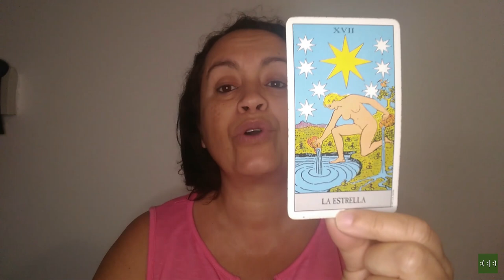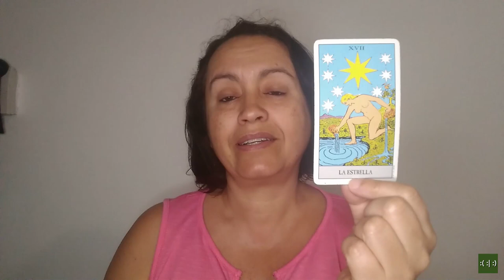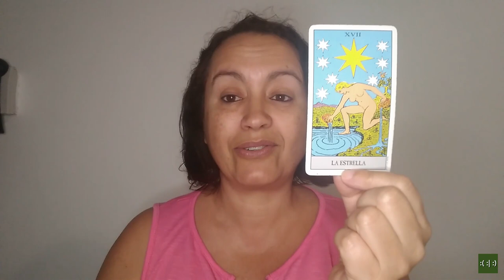Conversando con el Tarot - "La Estrella: atreverse a brillar"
La Estrella representa paz y serenidad interior después de superar pruebas difíciles.

Cuando aparece la Estrella, podemos ver la realidad desde un lugar de tranquilidad. No significa que no haya problemas o emociones, sino que podemos pasar por ellos desde un estado de serenidad que nos traerá sabiduría y confianza en cualquier proceso por doloroso que pueda parecer.

La Estrella está desnuda. Se ha desprendido de sus ropas, de sus armaduras. Ahora no tiene miedo de mostrarse tal cual es. Se acepta a sí misma y a los demás y, por ese motivo, los demás también la aceptan. Ha encontrado su sitio. No necesita ser de otra manera. Ya “es”.